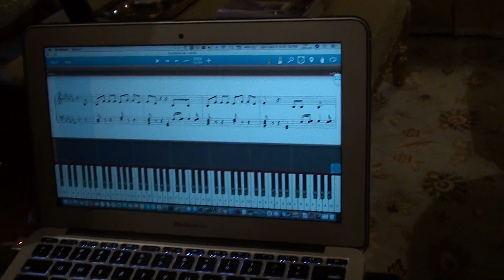MLP: EqG Unleash the Magic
I'll confess: I'm a brony. (leave me alone fjorge)
Midi by WeimTime:
I'll probably remake this video...
Piano is a Yamaha Disklavier.